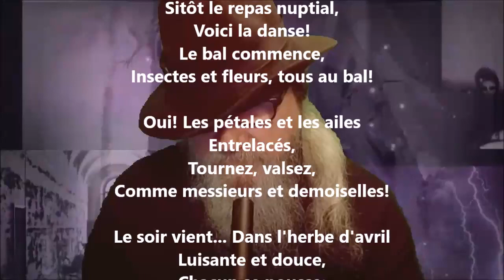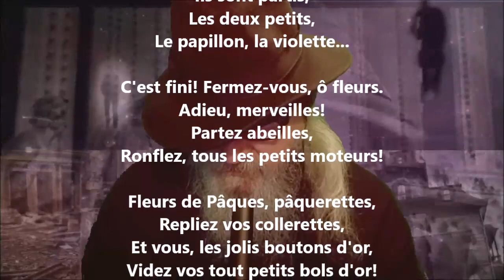Violette et papillon III - Lucie Delarue-Mardrus lu par Yvon Jean